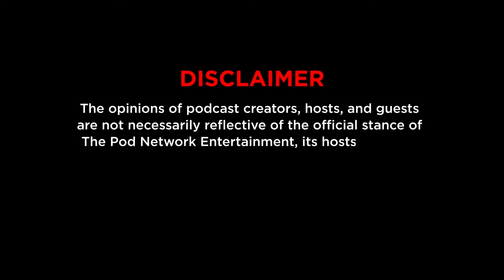Usapang Kaninong Grupo Ka with Alex Calleja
Naihabol ko ang controversial na issue sa pagtawag ng Sir ng isang waiter na naging viral. Paano ko na-connect sa comedy ito? Kinig-nuod na sa episode na 'to! Bilis!